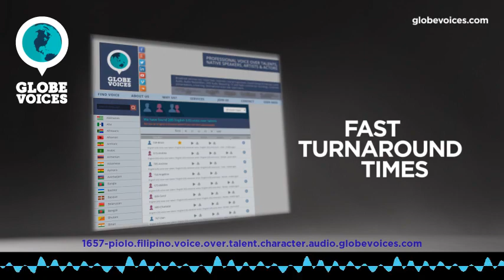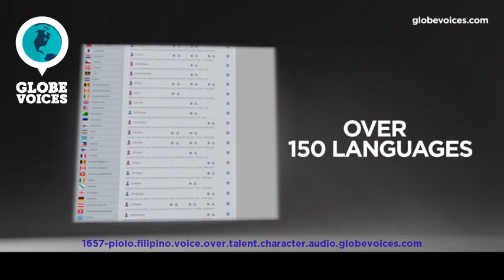1657-Piolo Filipino male voice talent - Character voice over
Piolo is a 41 old Filipino male voice over talent. He has been in VO business for 14 years. His primary jobs are corporate and lip-sync. His natural voice type is young adult. His voice is most suitable for lip-sync, but can easily do numerous voice styles, such as elegant, gentle and sensitive as well as calm, dreamy, hypnotic and lively moods.

Piolo the voice behind literally thousands of dubbed anime characters, local radio and television commercials, various childrenâ€™s programs, films, dubbed foreign telenovelas, drama, TV shows, video games and audiobooks. His voice acting career began when he won DZMMâ€™s drama and singing contest â€œRadyo, Radyoâ€   in 1996, at the young age of 16. At that time, he was a freshman in the University of the Philippines, Diliman taking up Speech Communication.From animation like Digimon and Cyborg Kuro-Chan, to foreign telenovelas like Meteor Garden and Chabelita, he has dubbed thousands of hours for such TV shows. He has also voiced hundreds of commercials for clients like PLDT, Globe Telecom, Smart Telecom, Pepsi, National Bookstore, Rebisco Crackers, and Bibo Hotdog, to name a few. In 2008, he voiced and voice directed the characters of Toti and Hal An in the countryâ€™s first digital full-length animation movie entitled â€œDayo: Sa Mundo ng Elementaliaâ€  . He also worked as a Dubbing Director for HERO TV and Cinema One.The Man BEHIND a Thousand VoicesStarting out young in the voice acting world, Pocholo had his own share of frustrations and disappoint